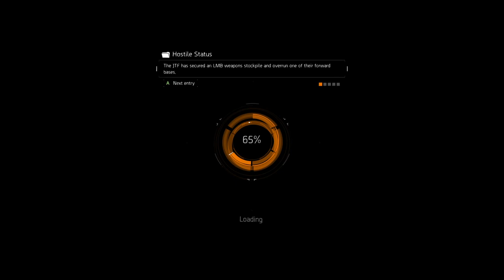division 1 / part 1/solo play